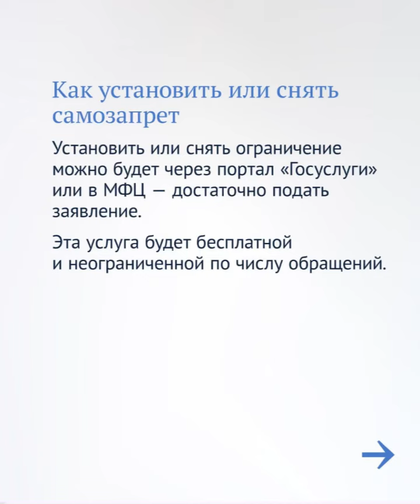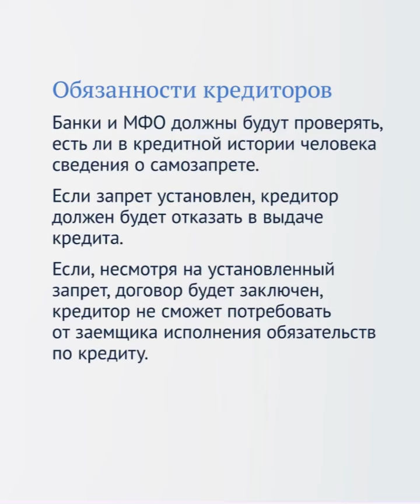Юрисконсульт 2024: Как будет работать самозапрет на кредиты/21.02.24 10:00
✅Поддержать канал Tatiana Themis👉 ✅Donate ✅Социальные сети: Tatiana Themis ✅Реклама: ✅Сбер: 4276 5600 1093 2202 ✅СБП 🇷🇺⚖️Юридическая помощь + 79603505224 🇷🇺Психологическая помощь 🇷🇺Юрист⚖️Криптоюрист 🇷🇺Практика для студентов: ✅Юристы🖍️Экономист🖍️Психолог🖍️Legal English 🇷🇺Telegram: Юридические новости 🇷🇺Telegram: Психологические новости 🇷🇺Telegram: Study English